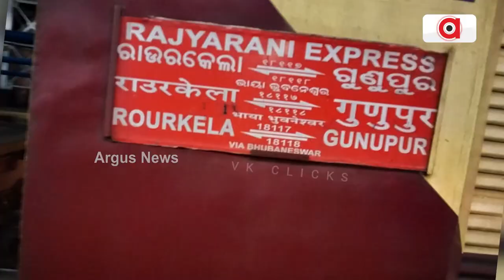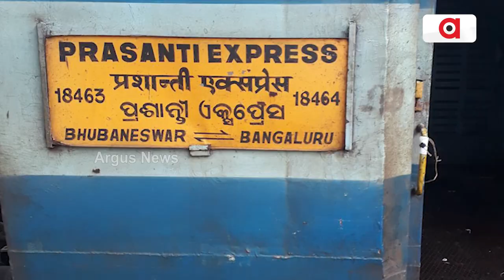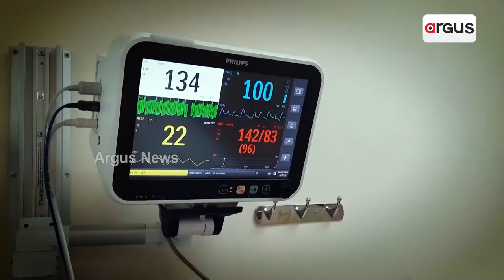Locals Thank BJP Leader Sambit Patra For Rajya Rani Train's Stoppage In Kalupada